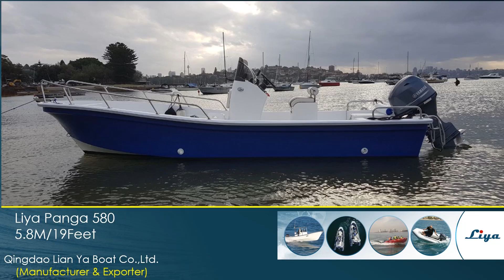Liya 5.8metres Fishing Boats Canada FRP Model Fishing Boats, Panga Boat, China Fishing Boat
Liya 5.8metres Fishing Boats Canada FRP Model Fishing Boats, Panga Boat, China Fishing Boat, learn more Model NO.: Panga boat 580, Core Deck: PVC Core Replace Wood Inside Deck, Motors: 50HP/70HP Motor, Transport Package: Standard Export Package, Specification: CE, Trademark: Liya, OEM, Origin: Qingdao, China, HS Code: 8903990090, Production Capacity: 300 Per Year, Gel-Coat Material: Ashland From America, Certification: Ce, Manufacture Technology: Vacuum Absorption, Fiberglass Stronger, Guarantee: Fiberglass Hull 5 Years Guarantee, Accessories 1 Y, Fuel Tank: Removable Fuel Tank Inside, Condition: New